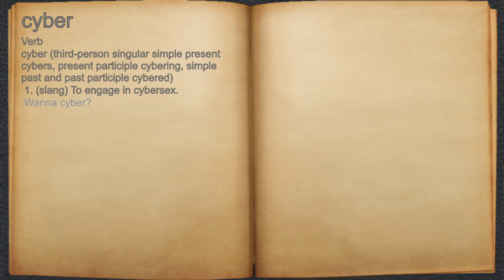What does cyber mean?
A spoken definition of cyber.

Intro Sound:
Typewriter - Tamskp